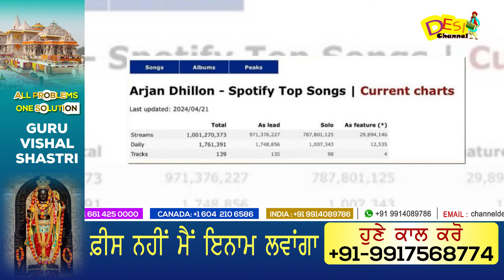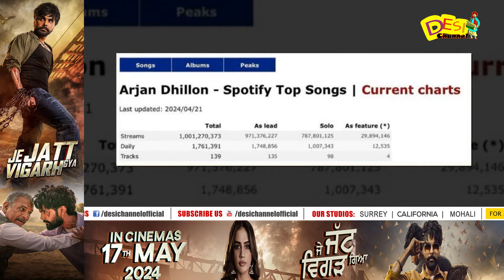Arjan Dhillon ਦੇ ਗੀਤਾਂ ਨੇ ਇਸ Audio Platform ਤੇ ਪੂਰੇ ਕੀਤੇ 1 Billion Streams | Latest Updates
Arjan Dhillon ਦੇ ਗੀਤਾਂ ਨੇ ਇਸ Audio Platform ਤੇ ਪੂਰੇ ਕੀਤੇ 1 Billion Streams | Latest Updates | Desi Channel

DAILY HUNT
Sling TV (Dish Network USA)
ROKU
Toober Tv available on
Shaw (Canada)
Roggers(Canada)
Videotron (Canada)